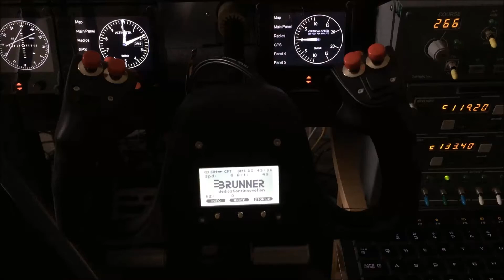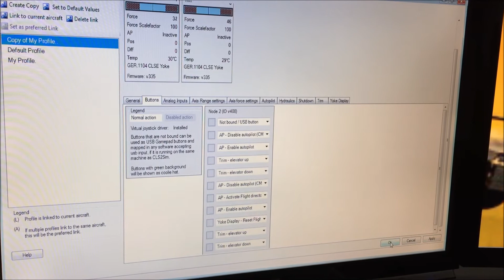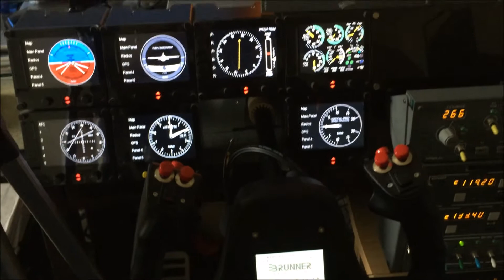Home Cockpit - How to program PTT button Brunner CLS-E Force Feedback Yoke using FSUIPC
Home Cockpit How to program Brunner CLS-E Force Feedback Yoke PTT Button using FSUIPC in Microsoft Flight Simulator X